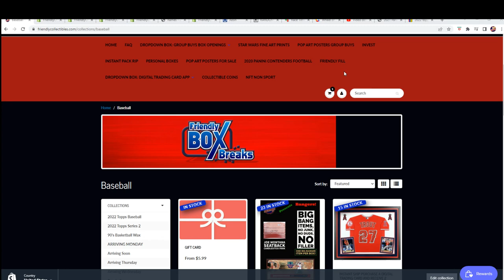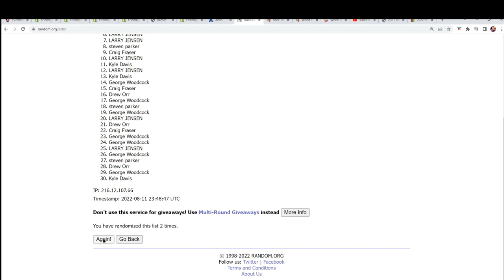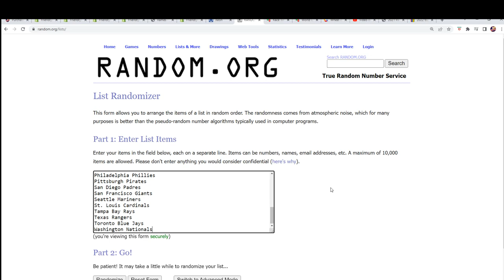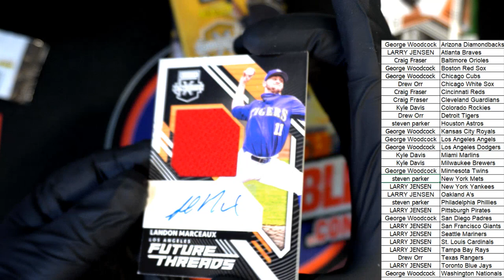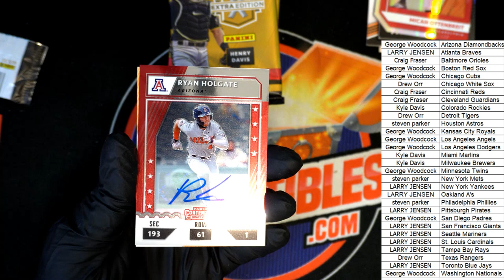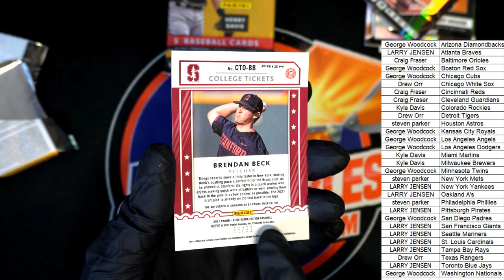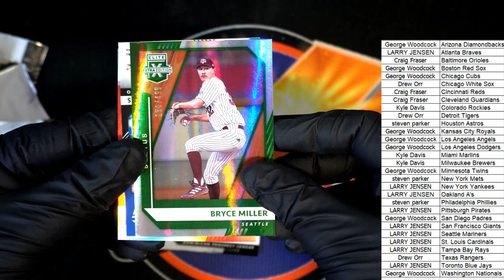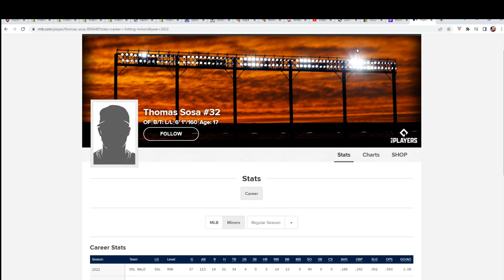2021 PANINI ELITE EXTRA EDITION BASEBALL HOBBY BOX ID 21EEE862